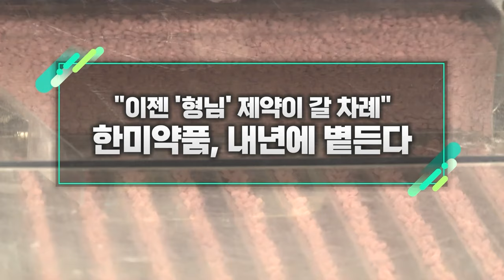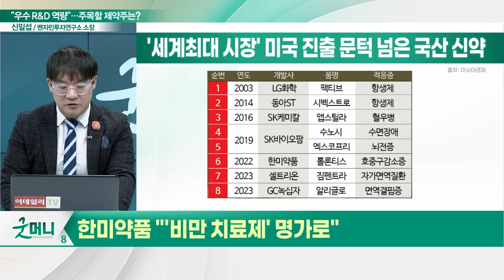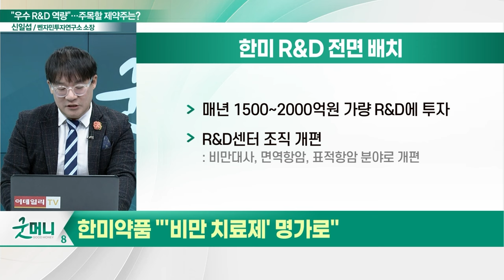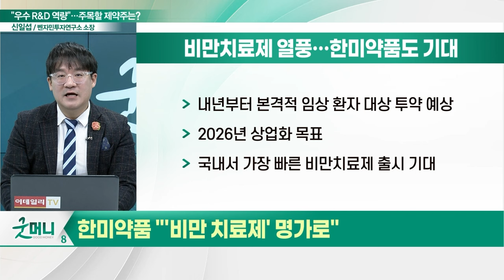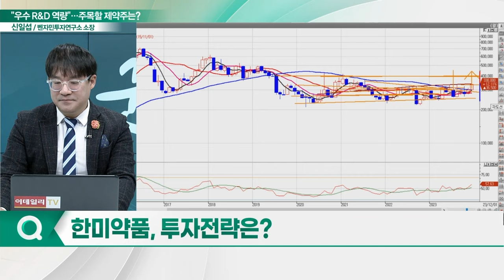한미약품(128940), 내년에 볕든다... "이젠 '형님' 제약이 갈 차례"_신소장의 시그널 (20231227)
한미약품(128940) "'비만 치료제' 명가로"
- 비만 프로젝트 H.O.P 이름으로 브랜딩
- 에페글레나타이드 GLP-1 관련 제제
- 10월 식약처 국내 임상 3상 시험계획 승인